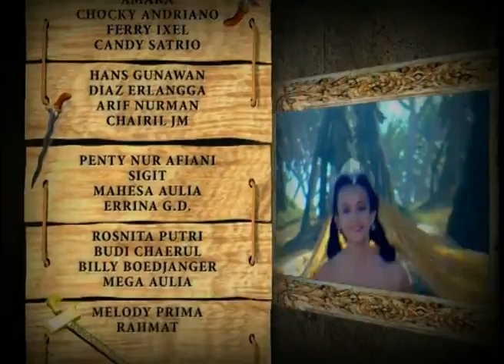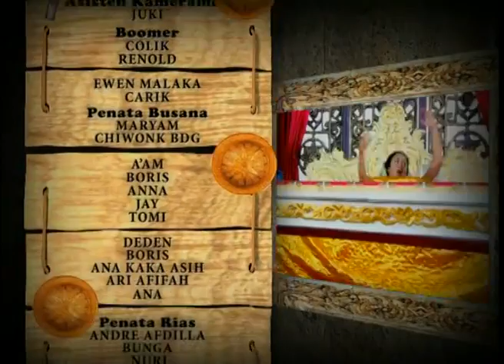TUTUR TINULAR VERSI 2011 - Episode 68